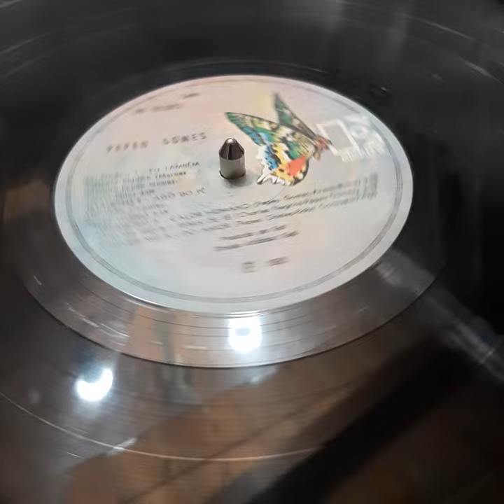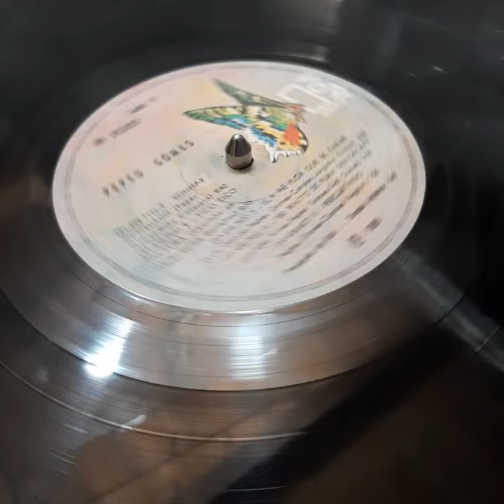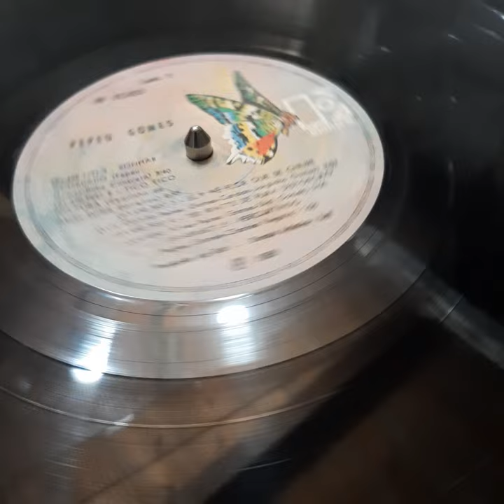Vinilo Pepeu Gomes 1981 Br1 Disqueria Manoenpez